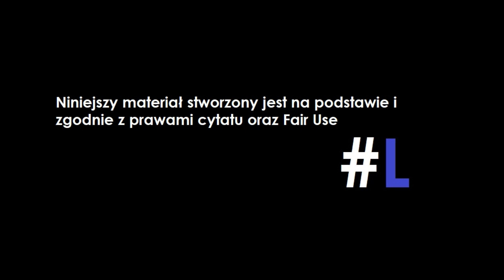Kuce SZKALUJĄ niepełnosprawnego?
Mail:
Chcesz wspomóc kanał?